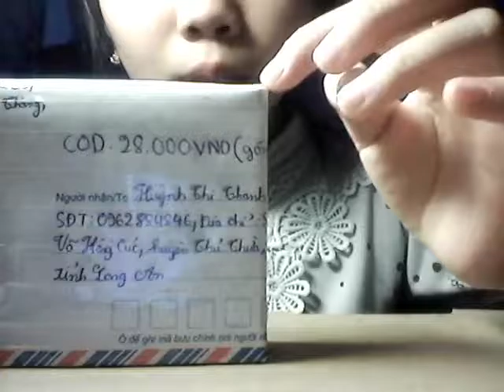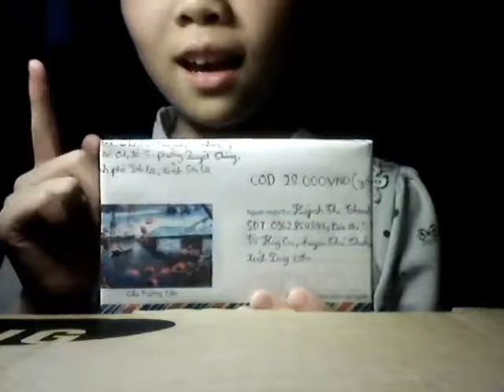Gói hàng cho bạn Huỳnh Thị Thanh phần 2